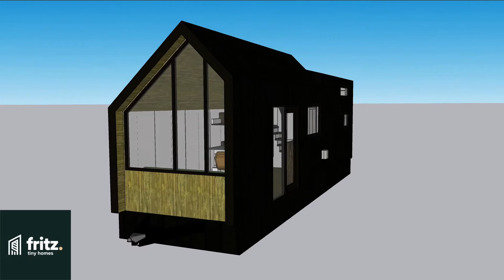ANNOUNCEMENT Fritz Tiny Homes is growing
With 5 builds in the line-up and more to come, we don't want to do this on our own! Life is better lived in community.  From the very beginning, we knew we would find success by building a core team around us.

We are very excited to introduce the newest member of our team. Troy Lupul! 🌟

Troy was on the top of the "dream team" list of people we wanted to work with. Troy is a husband, father, carpenter, and friend. His skill set, experience, and passion are exactly what Fritz Tiny Homes needs. ❤️🏠

Meet Troy. He is the nicest guy and we are looking forward to you all getting to know him too.  You will see a lot of him around here.